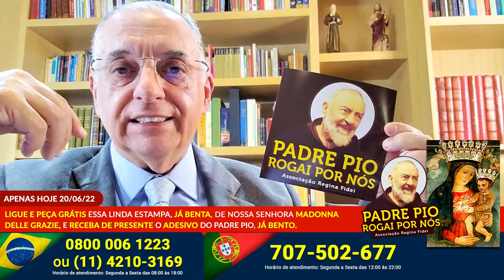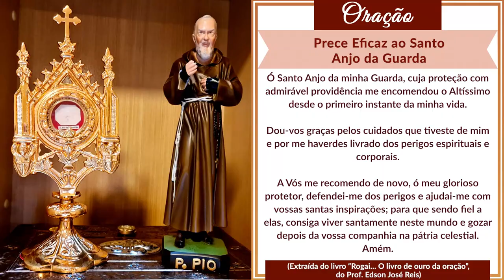Padre Pio te Ensina Como Enfrentar a Solidão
Muitas vezes ouvimos alguém reclamar da solidão. Talvez você se sinta assim, porém, Deus colocou um companheiro fiel ao seu lado.  É um amigo com quem é possível conversar e pedir ajuda. Que nunca vai nos trair ou revelar qualquer segredo. Ele está sempre à disposição para ajudar, ouvir, consolar! Assista nesse vídeo os conselhos do Padre Pio para você ter intimidade com seu Anjo da Guarda.

Colabore com a campanha do Rosário do Padre Pio
NÃO DEIXE PARA DEPOIS. É PERIGOSO VOCÊ SE ESQUECER.

SEJA UM FILHO PROTEGIDO DO PADRE PIO --- Faça sua inscrição e Ligue para Ganhar uma linda Estampa de Nossa Senhora Madonna delle Grazie, já Benta.  Ou acesse o site seguro

CASO QUEIRA ENVIAR UMA DOAÇÃO ESPONTÂNEA, SEGUEM OS DADOS:
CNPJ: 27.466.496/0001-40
Banco Bradesco (237)
Ag. 0108
C/C: 8184-1

PARA ENVIAR DOAÇÕES ESTANDO FORA DO BRASIL, SEGUEM NOSSOS DADOS:

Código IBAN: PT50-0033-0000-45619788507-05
Código Swift: BCOMPTPL
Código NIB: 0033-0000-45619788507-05